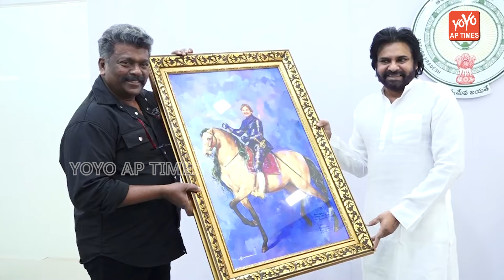పవన్ కళ్యాణ్ తో సినీ నటుడు పార్థీబన్.. Film Actor Parthiban Meet With Pawan Kalyan | YOYO AP Times